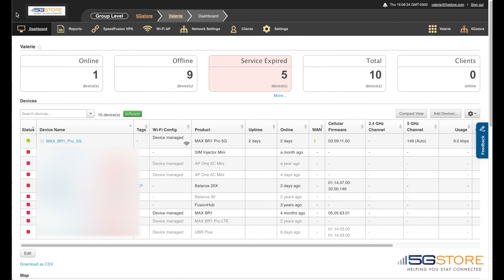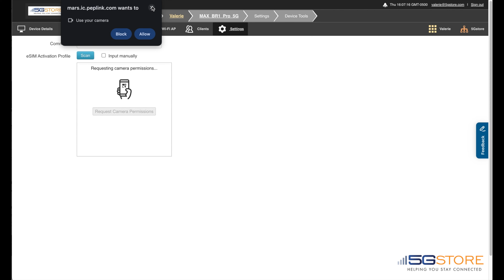Peplink - How to Activate the Bring Your Own eSIM Option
This video demonstrates how to activate the eSIM for third party support on compatible Peplink and Pepwave devices.